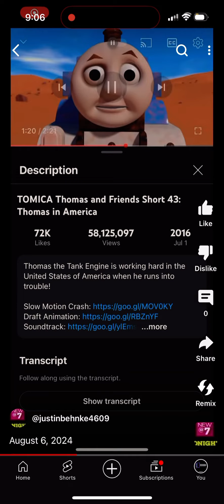Thursday November 28 is good